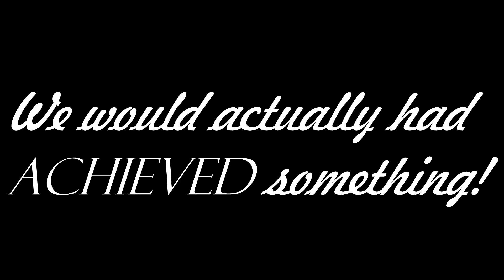Don't jugde, it's my first audio! xD